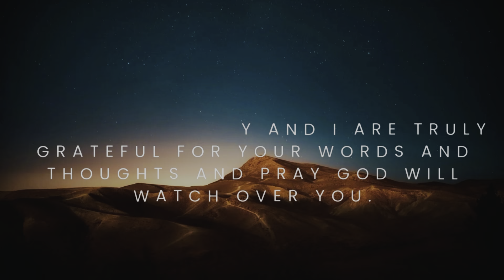ಇದು ನನ್ನ ಸಾಕ್ಷಿsavithri Bai ||kanneerina moregalu pas B kala naik